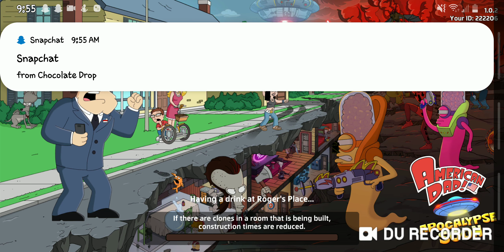American Dad: Apocalypse Soon Mobile Game Part 2